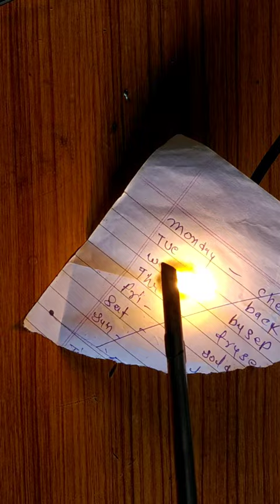very high voltage experiments form old crt tv 😉😉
crt tv experiments